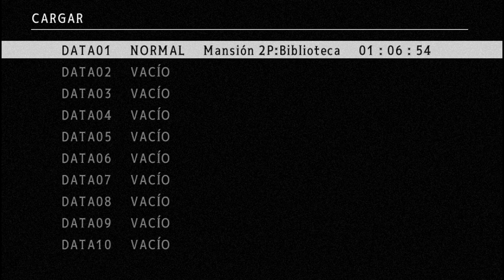Mad Father (#3) - El Sótano